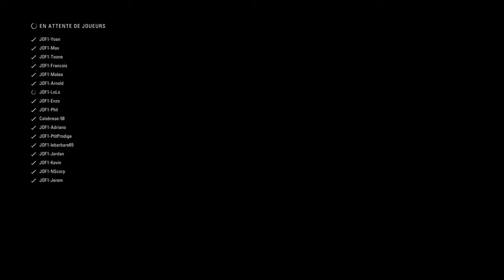F1® 2018 N_ScorP JO eRacing saison 4 Monaco qualifications